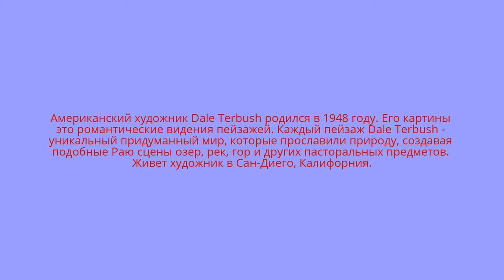Художник Dale Terbush (Дейл Тербуш). США.